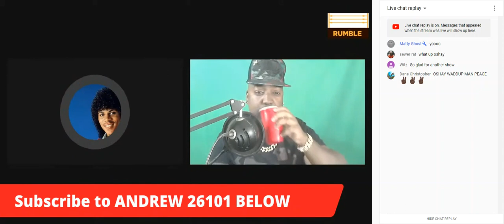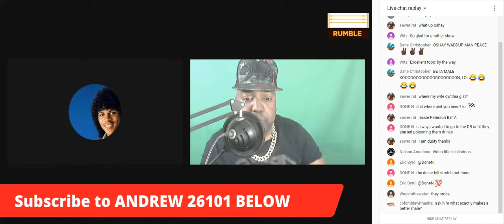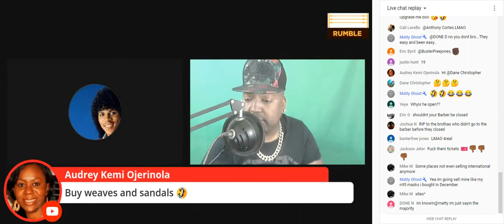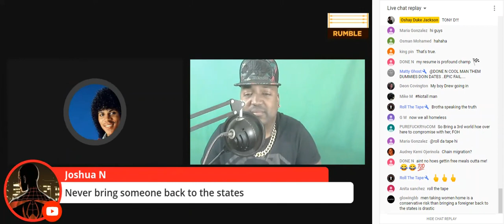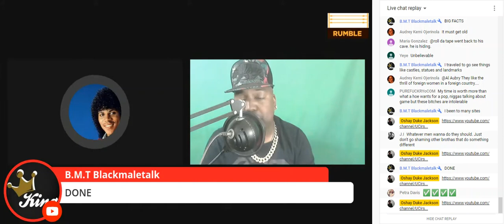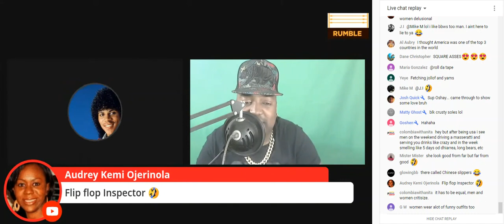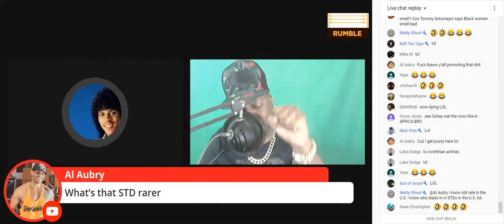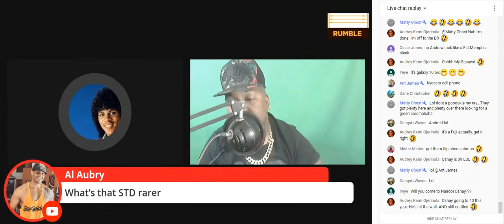Will Traveling Brothas Become Beta Males Because Of Corona VIRUS Oshay one on one (Andrew26101)🤣